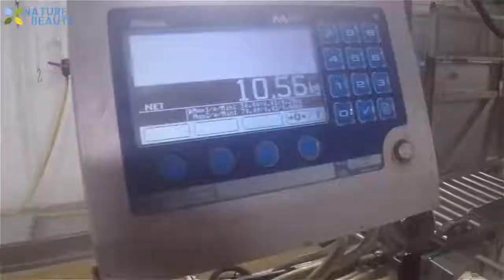Amazing Automatic Lines, Catching and Processing Fish Right on Ship, Big Catch in The Sea